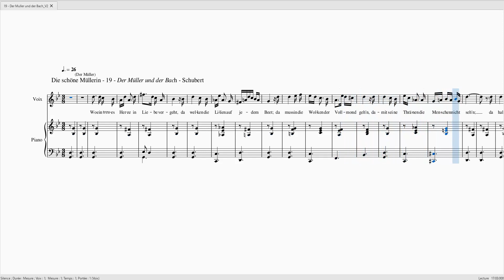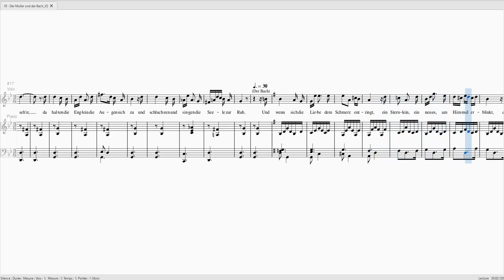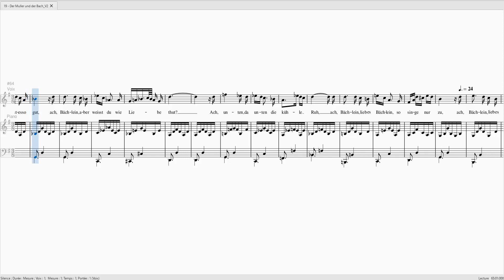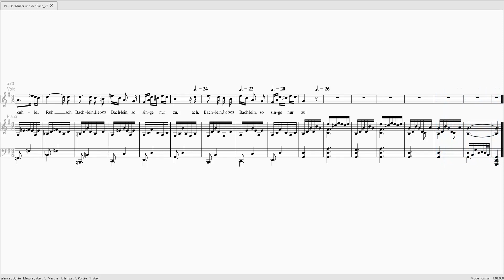SCHUBERT Die schöne Müllerin 19 Der Müller und der Bach S 100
SCHUBERT Die schöne Müllerin 19 Der Müller und der Bach

Voix 100%